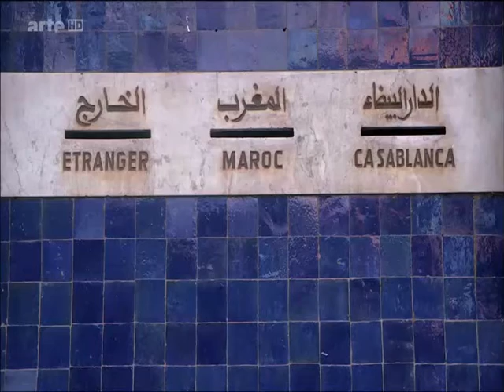Architecture de la ville blanche - Casablanca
Casablanca est la capitale économique du pays, la plus grande ville du Maroc et la seconde métropole du Maghreb. la ville possède un patrimoine architectural moderne important, dû à la diversité architecturale qu'elle a connue pendant le xxe siècle,
où elle était alors le « laboratoire de la modernité » d'une nouvelle génération d'architectes qui débarquaient directement des bancs de l'École des beaux-arts de Paris.